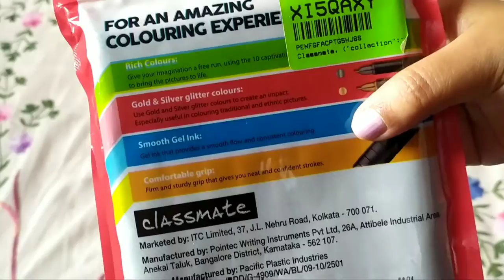Color pens haul // color pens collection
Color pens haul
Color pen collection

Classmate Octane Colourburst Gel Pen Gel Pen

cello Artista Coloured Ink Ball Pen

LUXOR Finewriter Fineliner Pen
Flipkart

Zuixua 48 COLORFUL NEON GLITTER GEL INK PEN SET FOR KIDS/ADULTS/ARTIST (MULTICOLOR) Gel Pen

Flair gel pen set